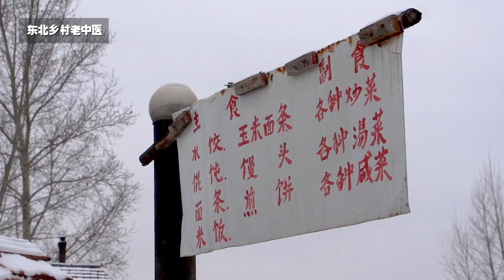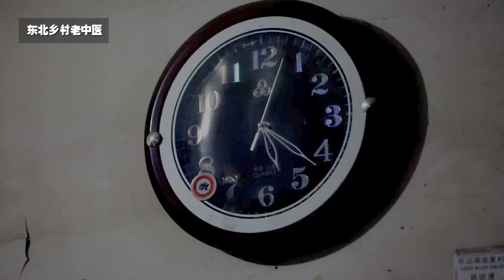东北脾气古怪医术高超的老中医，一天只看四十个病人，多一个不看